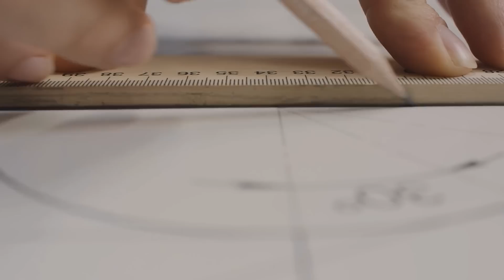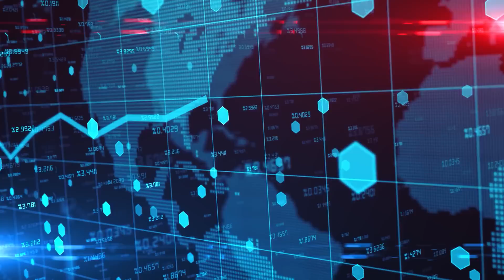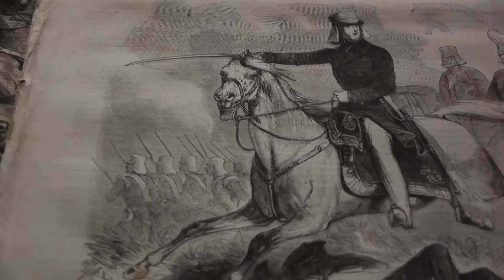Japan’s $170 BILLION Plan To Build A Tunnel To South Korea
Imagine a tunnel stretching beneath the ocean, connecting two nations with a long complicated history—Japan and South Korea. This is a real proposal that has been under consideration for decades. Such a project would link two of Asia's largest economies and dramatically reshape regional transportation, trade, and tourism. But there’s a catch. The area is notorious for its seismic instability, and the political waters between Japan and South Korea are equally treacherous, clouded by historical grievances and modern-day rivalries. So why even consider it? Today let’s delve into the audacious Japan to Korea tunnel megaproject.

Video Chapters:
0:00 Intro
1:08 Origins of the Tunnel
3:36 Engineering Feasibility: A Herculean Task
5:20 Potential Benefits
7:07 Challenges & Concerns